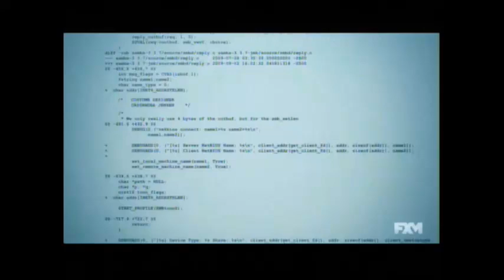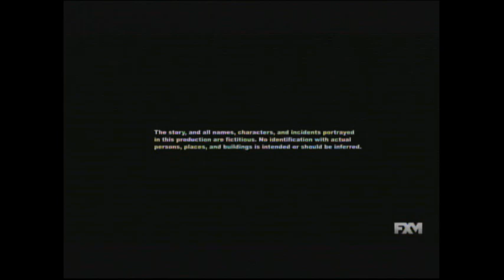Unfriended: Dark Web (2018) End Credits (FXM 2021)